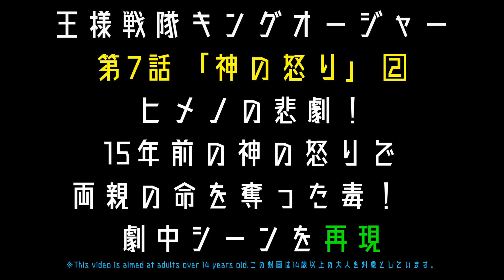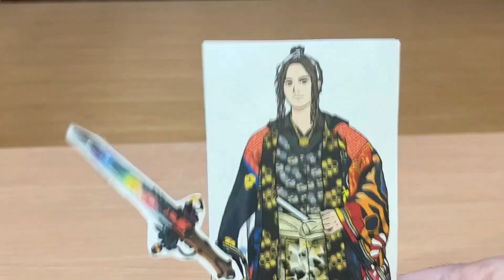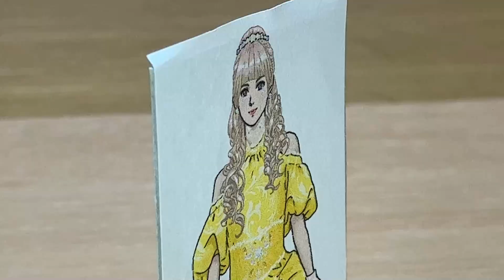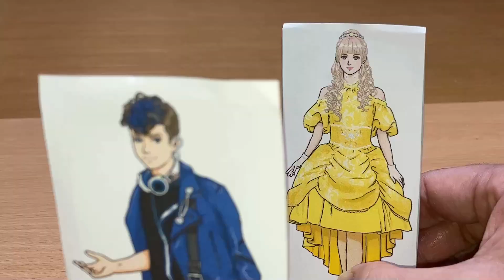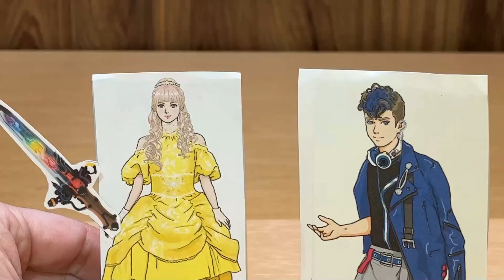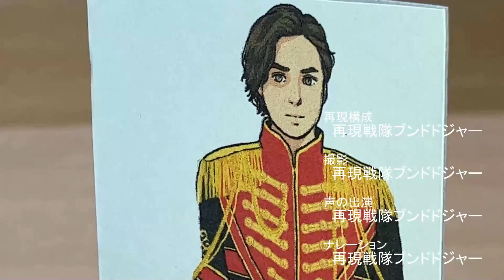神の怒り、それは人災？！王様戦隊キングオージャー 第7話② ヒメノを襲った15年前の悲劇！劇中？シーンを再現！Ohsama Sentai Kingohger ep7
王様戦隊キングオージャー 第7話「神の怒り」劇中シーンを香坂真帆氏に描いていただいたイラスト、DXキングオージャーゴッドカブトセット、DXオージャカリバー、アクションヒーローズ等で再現しました。パート②。

15年前に起こった「神の怒り」。イシャバーナで幼いヒメノ・ランを襲った悲劇・・・
優秀な王様であり医者だったヒメノの両親が、何者かに毒を注射され、命を奪われた！
それ以来サソリの毒の謎を追い続けてきたヒメノ。
神の怒り、それは天災か！？それとも・・・

【再現戦隊ブンドドジャー/Masatoshi Maeta】は、主にスーパー戦隊の劇中再現を、アラフォーの僕が真剣に製作し、世代や国境を越えて戦隊好きのみなさんと楽しさを共有するチャンネルです。

2020年1月9日に視聴者様を対象に年齢層のアンケートを実施して、下記の結果を得ました。
30歳以上(30 years or older) 58%
20歳以上(20 years or older) 12%
15-19歳(15 to 19 years) 12%
13-14歳(13 or 14) 8%
12歳未満(Under 12) 10%